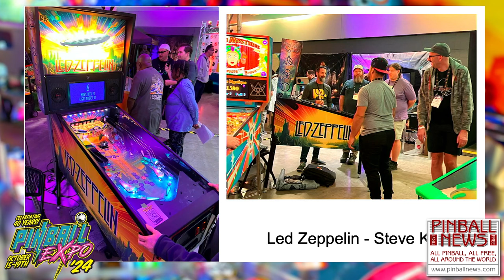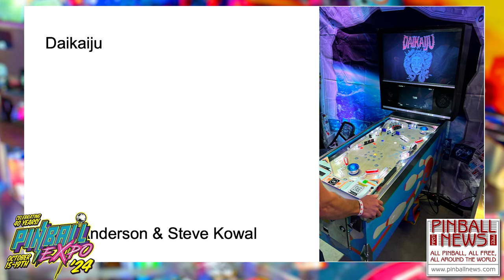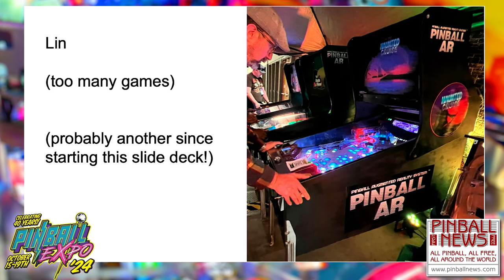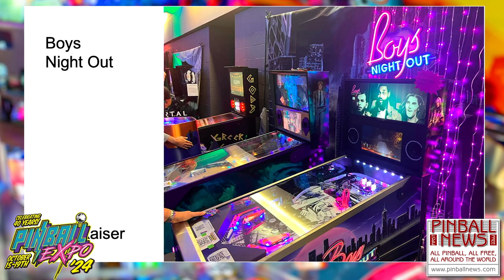Meet the Future of Homebrew Pinball - Pinball Expo 2024 - Aaron Davis & Friends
Aaron invites many of the creators of the homebrew machines on display at Pinball Expo 2024 to join him to explain how their games were created and what tips they can give to aspiring homebrewers.